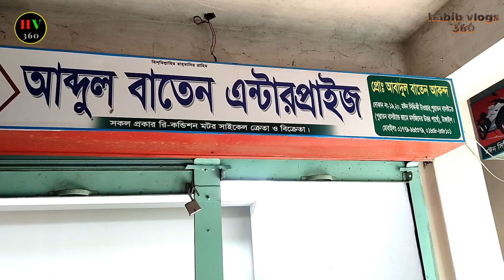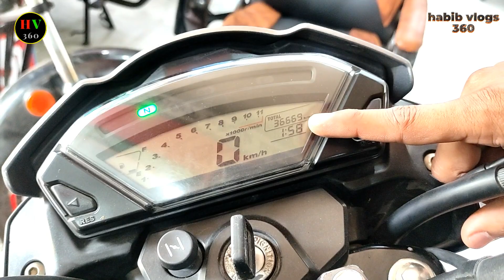কম দামে সস্তায় Honda CB Trigger বাইকটি কিনুন/used honda cb trigger price in bangladesh 2021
ঠিকানা;
আব্দুল বাতেন এন্টারপ্রাইজ,
পৌর সুপার মার্কেট, পুরাতন বাস স্ট্যান্ড, টাঙ্গাইল
ফোন নম্বর; 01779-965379  /  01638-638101 / 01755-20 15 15

বাইকটি বিক্রি হবে অরিজিনাল ৯,৫৭৬ কি মি রান করেছে/second hand Apache 4V Double Disc bike pricebd 2021 =